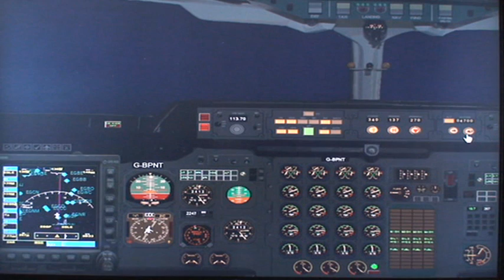FSX. VLM BAe146-300 early morning flight to london city airport.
early morning flight to the city,one way to bat traffic,get there before it does